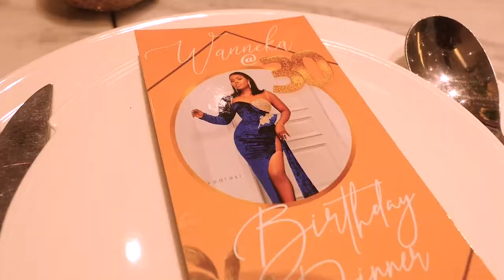Bobrisky, Ruth Kadiri, Damilola Adegbite, Linda Osifo at Wanneka's 30th Exclusive Birthday Dinner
Top Nollywood stars show love to the Hair Boss at her 30th Exclusive birthday Dinner.